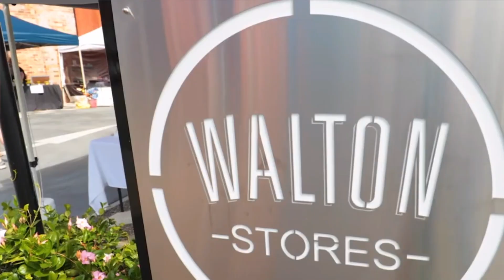（288）【花精調理師鄭醫生專訪】【案例分享】如何不被沮喪情緒綁架？控制好情緒，方能控制好自己的人生，也是最好的養生 | 管理情緒是一門藝術，學習情緒控制方法，讓自己變得更好！與心靈相約，與健康同行！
【花精調理師鄭醫生專訪】如何不被沮喪情緒綁架？控制好情緒，方能控制好自己的人生 | 好情緒，才是最好的養生 | 管理情緒是一門藝術，學習情緒控制方法，讓自己變得更好！與心靈相約，與健康同行！

免責聲明：這些視頻僅供參考。我在本頻道上通過這些視頻提供的所有信息都不應被視為美容、飲食和保健專業人士建議的處方的替代品。如果您需解決具體問題（尤其法律、醫學等領域），建議您詳細諮詢相關領域專業人士。觀看者使用這些信息的風險自負。該頻道對任何傷害不承擔任何責任。